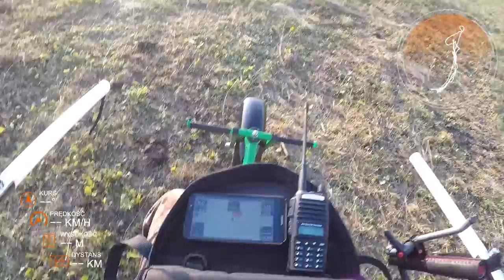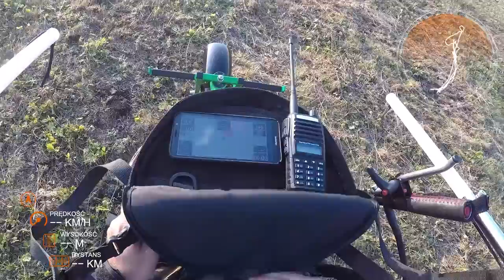2020 Latanie Mikłaszewo dane lotu